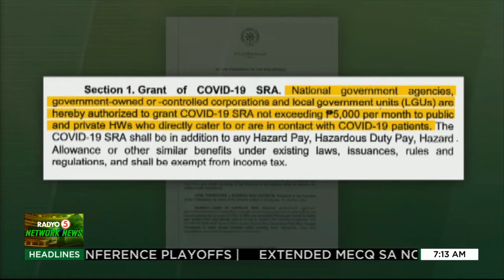Health workers, hiniling na pag-aralan muli ang computation sa SRA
TedFailonandDJChaCha | Hiniling ng health workers na pag-aralan muli ng pamahalaan ang computation para sa kanilang special risk allowance (SRA).